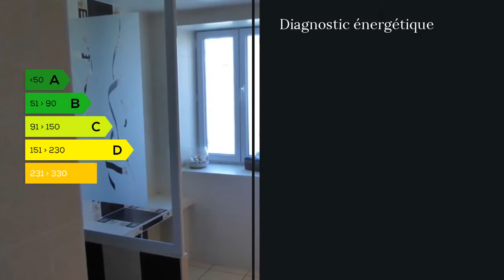A vendre - Maison/villa - Celles sur Belle (79370) - 8 pièces - 230m²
Celles sur Belle maison de campagne sur 4000 m² de terrain avec cuisine séparée,salle à manger,salon avec cheminée,une pièce de 28 m² attenante au salon et pouvant s'ouvrir,une chambre en rez de chaussée et salle d'eau,lingerie.A l'étage 4 chambres,salle d'eau,wc.Cave enterrée de 20 m².Grange en face de la maison.Endroit très calme. M. Bernard GOSSE 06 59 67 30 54 / 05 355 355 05 poste 8208 Agent commercial indépendant du réseau national clairimmo Maxihome N° RSAC : 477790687 - Ville du greffe : RCS NIORT